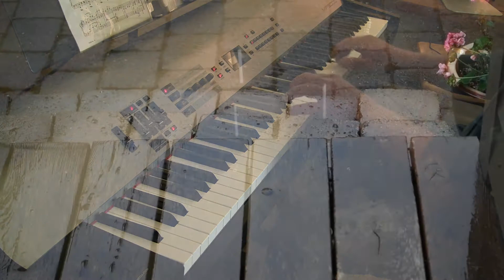Nocturne #5 in B-flat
By John Fields. June rain showers in Hood River, OR.